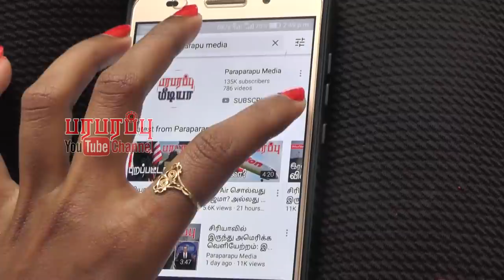இந்திய விமானம் தாங்கி கப்பல் INS Vikrant: Basin Trial தொடங்குகிறது | Paraparapu World News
India’s first Indigenous Aircraft Carrier Vikrant undergoes engine test for advanced-level basin trials before venturing into the sea for trials by end of 2020, Cochin Shipyard Ltd has put in tight security measures including biometric access for staff to prevent a repeat of September 2019 incident. Our International watch brings you most of the world current affairs, including international diplomacy and aviation related matters.